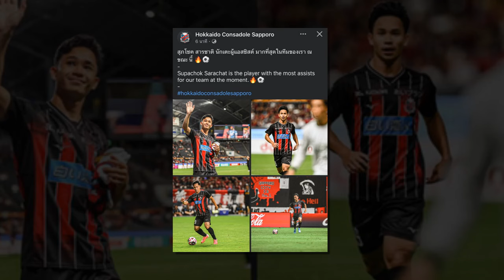ช็อกแฟนไทย! "เอกนิษฐ์" ซ้อมหนัก วิงแบ็คขวา อูราวะ เรดส์?"